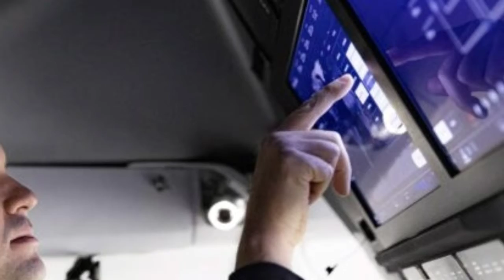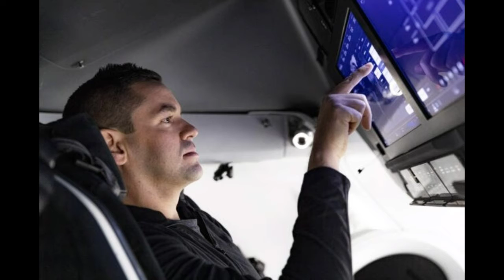SpaceX and Isaacman to partner on series of crewed Dragon and Starship flights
The billionaire who paid for and commanded the first private Crew Dragon mission last year announced Feb. 14 a program of additional missions that will culminate in the first crewed flight of SpaceX’s Starship vehicle.